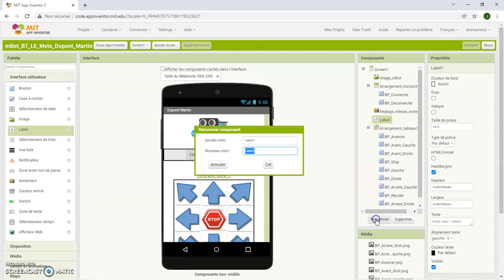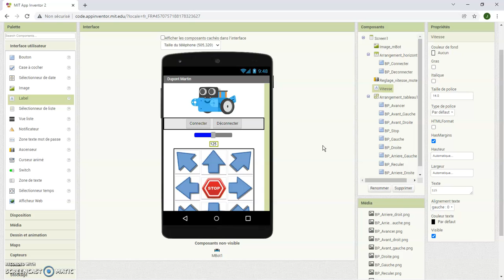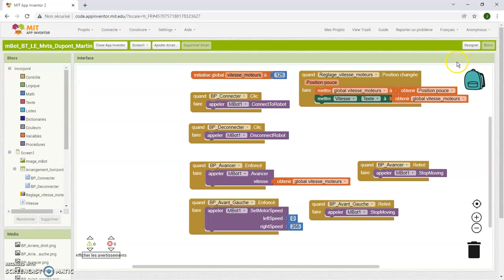Vidéo 12 mBot BT LE Mouvements